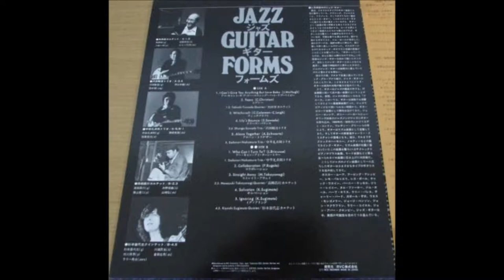高柳昌行 「Collaboration」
ジャズ・ギター・フォームズ　日本のJAZZ1500
RCA  RVL - 5514
￥1,500  発売元 RVC株式会社

高柳昌行カルテット
高柳昌行 : ギター
横山憲二 : ピアノ
井野信義 : ベース
山崎弘 : ドラムス